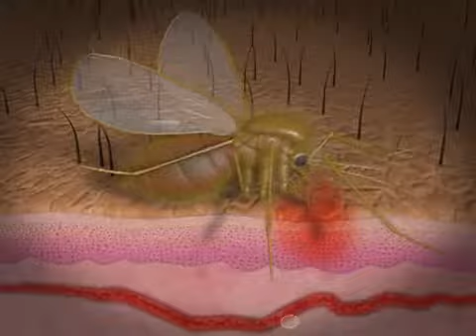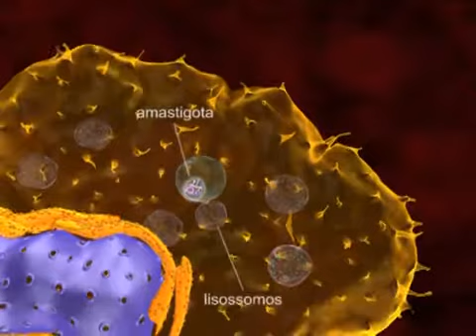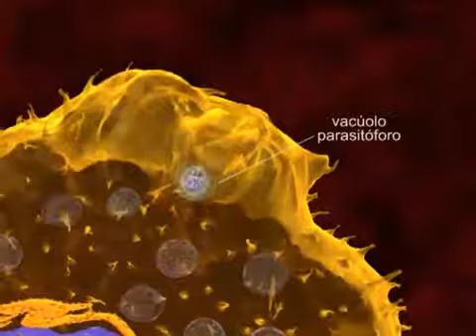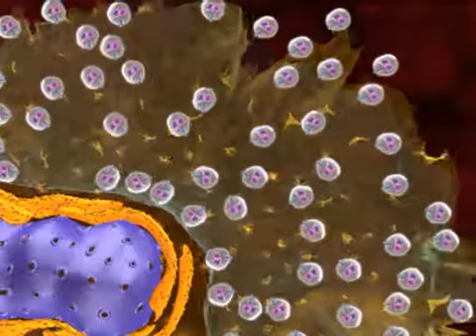Ciclo de vida da Leishmania no homem